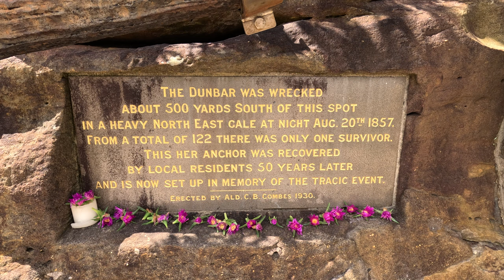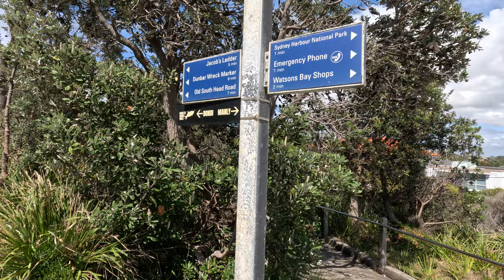SYDNEY City AUSTRALIA | THE GAP Ocean Cliff | Walking Tour 4K UHD 2023 | Watsons Bay | NSW Travel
Set on the South Head Peninsula to the east of Sydney City, The Gap is an impressive ocean cliff.
The Gap is a spectacular place to lookout from, and it boasts an eclectic selection of flora and fauna for visitors to discover. The cliff itself is made from Sydney Sandstone, making it a part of the Sydney Basin and home to numerous bird and animal species.

Here, you might spot skinks and eastern water dragons as they weave their way through the rocks, and you’re likely to see a collection of seabirds, such as the silver gull and the Pacific gull, both of which use the cliff face to make their nests in.